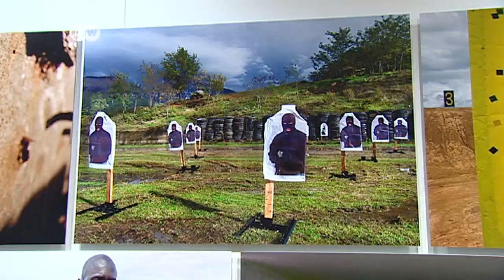German photographer captures the enemy | Journal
On the WWI centenary, German photographer Herlinde Koelbl challenges us to re-think the way we look at our enemies. Her new exhbition TARGETS is a provocative series of images that show what soldiers are trained to take aim at, as they prepare for combat. Koelbl spent six years visiting military training grounds around the world to capture the face of the enemy.